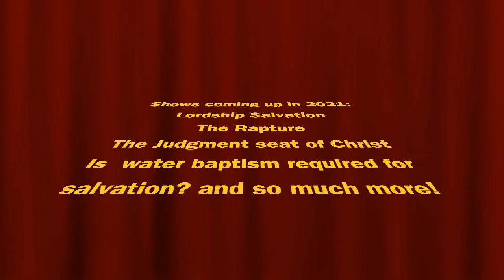CALVINISM FALSE DOCTRINE EXPOSED! SHOW #10 with Steve Gregg on Preach the Word TV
This is show #10 with special guest Steve Gregg. He is a life long Bible teacher, the author of several books, including Revelation: Four Views. He is the host of the daily radio show, "the narrow path." He has debated with Calvinists, Atheists, and Catholics. He is the former founder of the Great Commission school in McMinville Oregon, and he teaches all over the world with the youth with a mission ministry.

Steve affirms Arminianism and he refutes Calvinism on the show. Join is as we discuss and argue against the false teachings of Reformed theology.

Check me out on twitter John Crawford @RevJohncrawford

Introduction and close for Rev.

All shows produced on iMovie by Rev. John Crawford